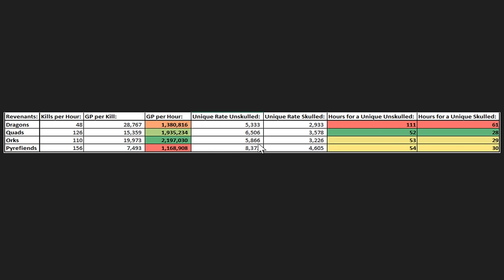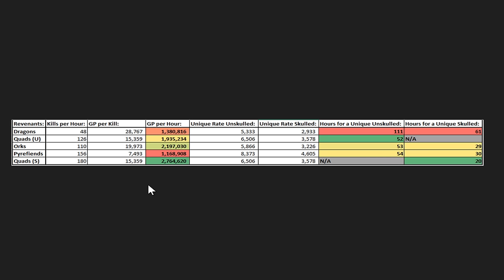The Wilderness is DANGEROUS - Xtreme Onechunk Ironman #9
Welcome to episode nine of the Xtreme Onechunk Ironman: Canifis Edition. I appreciate that it's a little bit different to other versions of this that you've probably seen in the past due to having to do a few quests before starting, however, I hope that you can enjoy seeing what is possible with an Xtreme Onechunk account starting in Morytania.